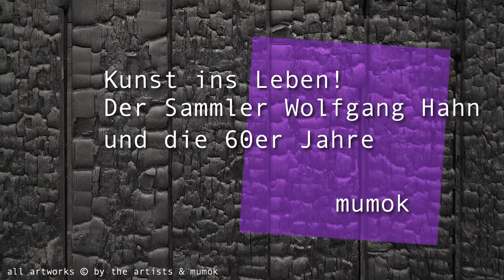theartVIEw – Art into Life!, Collector Wolfgang Hahn and the 60s at mumok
In the exhibition Art into Life! Collector Wolfgang Hahn and the 60s, mumok presents the major works from the Hahn Collection. Hahn was one of the first collectors of nouveau réalisme, Fluxus, and new music works  in the Rhineland. In 1978 his collection of around 400 works came to Vienna, where it is now one of mumok’s key collections. All the works shown in this exhibition, beginning with Door by Joseph Beuys and ending with Wolf Vostell‘s action objects, are indebted to an expanded concept of art. Happenings, actions, and performances of new music are well represented, with works by Allan Kaprow, Nam June Paik, and John Cage. Prominent works of Pop art by George Segal, Claes Oldenburg, and Tom Wesselman enter into dialogue with material images from nouveau réalisme, which is a focus of the Hahn Collection, including works by Daniel Spoerri, Jean Tinguely, and Niki de Saint Phalle. Curated by Susanne Neuburger (mumok) and Barbara Engelbach (Museum Ludwig Köln). Nov 11th, 2017 to June 24th, 2018.
Mit der Ausstellung Kunst ins Leben! Der Sammler Wolfgang Hahn und die 60er Jahre präsentiert das mumok nun die Hauptwerke der Sammlung. Hahn, der Chefrestaurator des Wallraf-Richartz-Museum in Köln war einer der ersten Sammlervon Nouveau Réalisme, Fluxus und der neuen Musik. 1978 kam die Sammlung Hahn mit rund 400 Werken nach Wien, wo sie heute eine der Kernsammlungen des mumok bildet. Alle Werke der Ausstellung, beginnend mit Tür von Joseph Beuys bis zu Wolf Vostells Aktionsobjekten sind einem erweiterten Kunstbegriff zu verdanken. Happenings, Aktionen und Aufführungen neuer Musik sind mit Werken von Allan Kaprow, Nam June Paik oder John Cage vertreten. Prominente Werke der Pop Art von George Segal, Claes Oldenburg oder Tom Wesselman stehen im Dialog mit Materialbildern aus dem Nouveau Réalisme, der mit Daniel Spoerri, Jean Tinguely oder Niki de Saint Phalle einen Schwerpunkt der Sammlung bildet. Kuratiert von Susanne Neuburger (mumok) & Barbara Engelbach (Museum Ludwig Köln). 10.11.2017 – 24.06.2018.